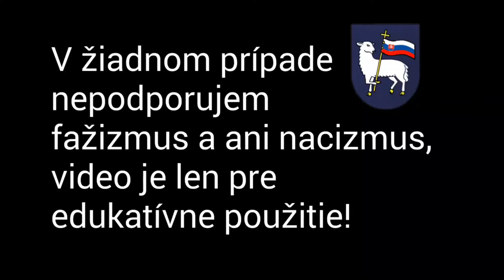Slovak Hlinka Guard Song: "Sme slováci, sme gardisti"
Hlinkova garda (HG) pôsobila ako polovojenská organizácia Hlinkovej slovenskej ľudovej strany v rokoch 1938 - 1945 (po legalizovaní v októbri 1938 so súhlasom Beranovej vlády ozbrojená do roku 1940. Medzi rokmi 1940 až 1944 do vypuknutia Povstania neozbrojená). Osobitnú úlohu v jej rámci mali Pohotovostné oddiely Hlinkovej gardy, ktoré boli koncom II. svetovej vojny nasadené do policajno-vojenských akcií po boku nemeckej brannej moci proti vojenským a civilným cieľom na území Slovenska.

Slovak Sheep 2K20